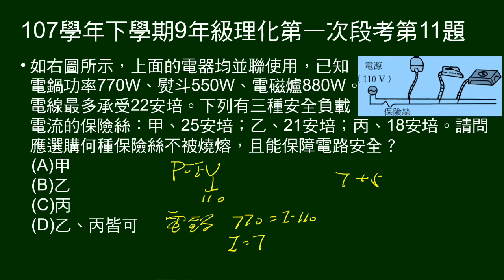107學年下9年級理化一段第11題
電路上並聯三電器。給三電器功率，導線最多承受電流，及三個保險絲規格，問應採用哪一個保險絲。